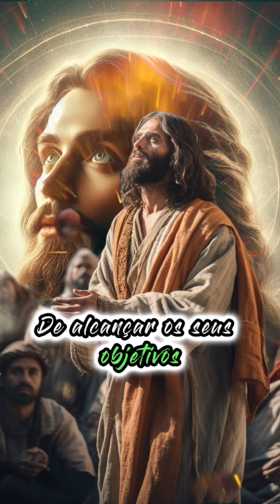Da Série Reflexão